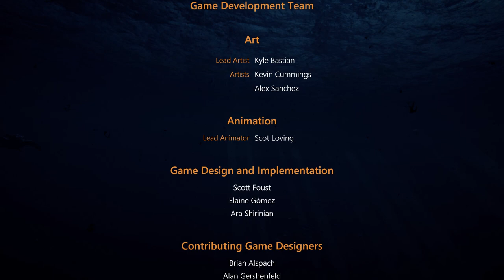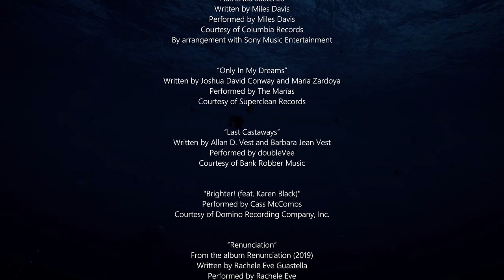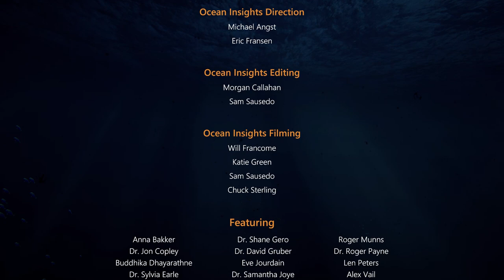Beyond Blue – Dive 8: Goodbye Old Friend & Ending Credits - The Last Dive Playthrough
Beyond Blue The Last Dive Playthrough  & Ending Credits (Final mission of the Game)
Dive 8: Goodbye Old Friend

These are the objectives of this mission:
Andrea (A17)
Zoom scan andrea for biosample
Andrea's Mother (A12)
Zoom scan A12 for biosample